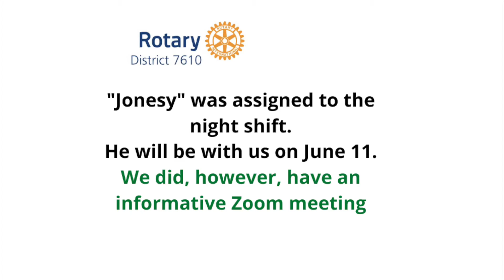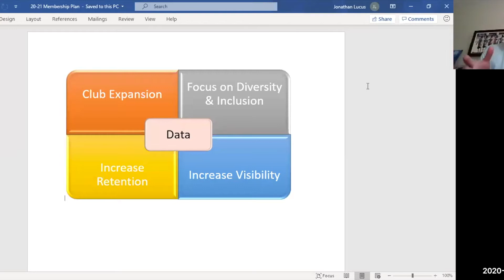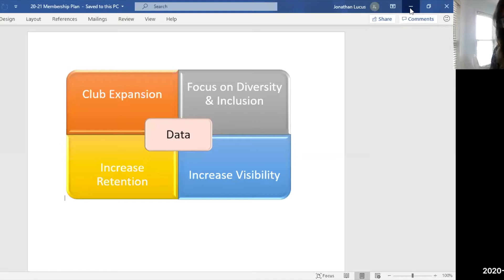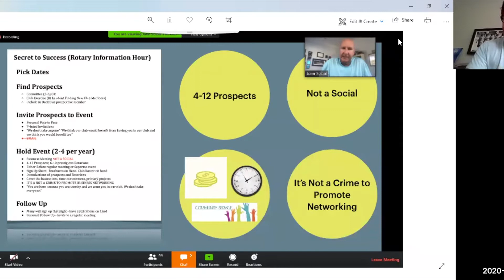Lunch and Learn May 21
Perth, WA Police Officer Jeromy Jones was assigned to night duty so he will reschedule for June 11.
We did, however, have an interesting meeting with a status by DG Jonathan Lucus.